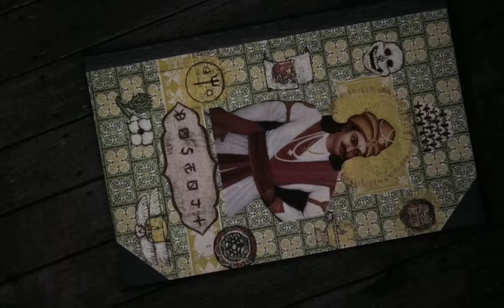Basenji Movie Review | Tauko Dukhyo |WCF REVIEW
Hi guys this time I am giving Review on
Basenji Review | Basenji Movie Review | Basenji Movie WCF REVIEW